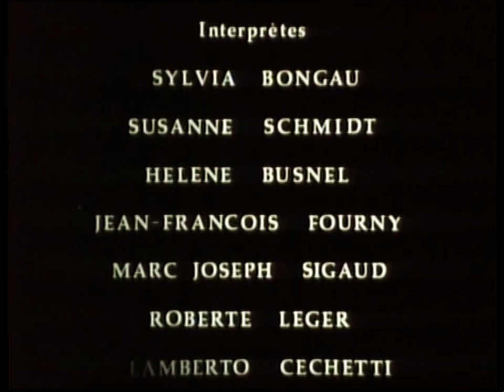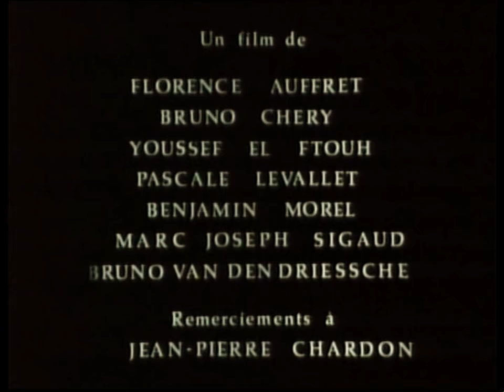Cette foi qu'ont tous ces gens de MJ SIGAUD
Cette foi qu'ont tous ces gens - Film 16mm 1992
Un photographe se retrouve au cour de ses souvenirs.
Réalisé par Marc Joseph SIGAUD à 3IS .  Avec le photographe Lamberto Cecchetti.
Avec les Danseurs comédiens : Susanne Schmidt, MArc Joseph Sigaud, Sylvia Bongau , Hélène Busnel,  Jean-francois Fourny.  Roberte Leger.
Musique de Pierre Pouget, Hervé Cavelier et Jean-claude Naude.
En collaboration de réalisation avec Bruno Chery, Nancy Mouton et bien d'autres participants de la formation 92 en  réalisation à 3IS.

Présentations:
Festival du film ethnographique de Jean Rouch 1992 Mention spéciale du Jury
Festival de Saintes 1994